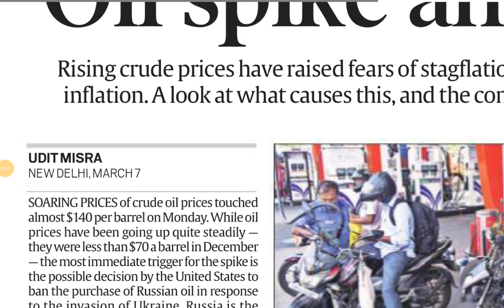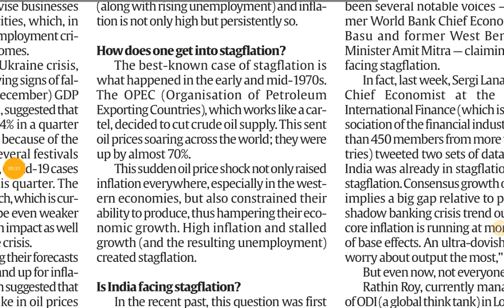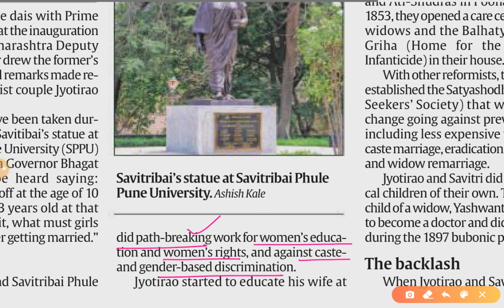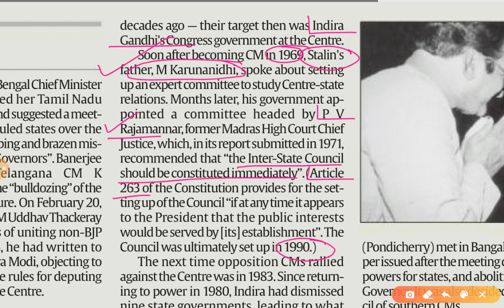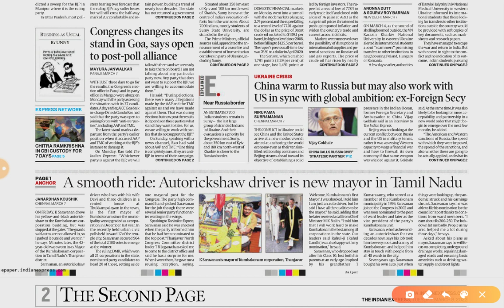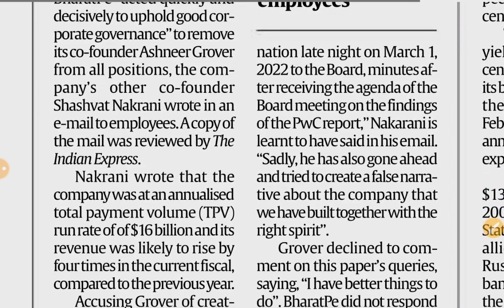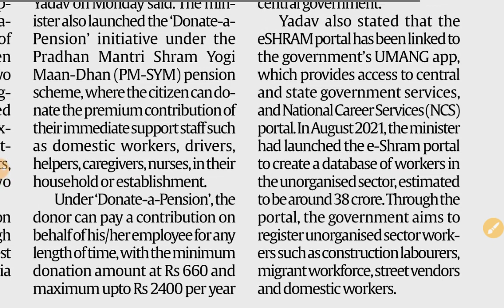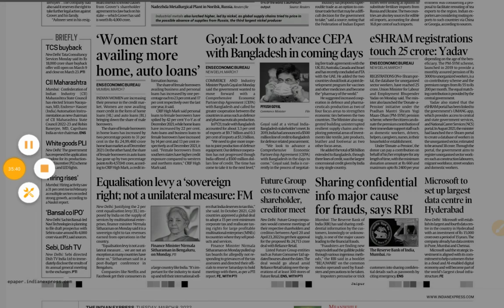8 March 2022 | Gargi Classes News & Explained Analysis | Rajani Kant Lata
Explained/Opinion- Analysis

1. Crude oil price rise and Stagflation...
2. Jyotirao Phule and Savitribai phule...
3. State Centre relation and Conflict...

8 March 2022 | Indian Express Explained analysis | The Hindu Editorial  Analysis | The Hindu Editorial Discussion |  Daily Indian Express Explained Analysis in Hindi | current affairs for UPSC CSE/IAS |  Daily current affairs for RPSC RAS by Gargi classes.